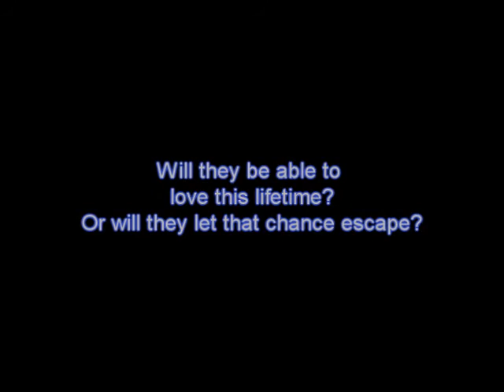SoEul - Whiskey Lullaby -Part Two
Sorry guys, but they'll be no part 3.
Back when I did part two, I had a LOT of exams...And now..I have no interest in making more Soeul videos...Sorry...Making in future...But in a long time.